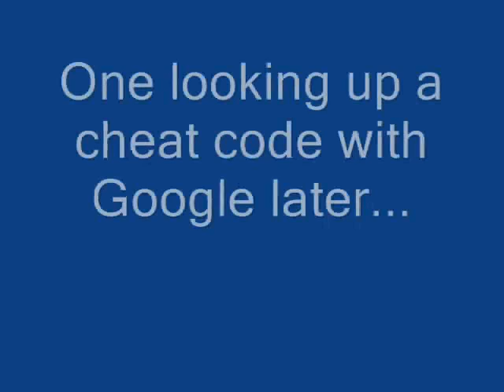Let Play Ultimate Flash Sonic: Shadow A Gun Hog (7)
Oh, Shadow with your edginess and cool factor and terrible camera angles.

In this episode: I am briefly interrupted by my family coming home, but I beat Amy's story and then move on to cheat my way through part of Shadow's story, because I'm a hack3r like that.

So I don't get sued:  Shadow the Hedgehog and all related characters belong to Sega.